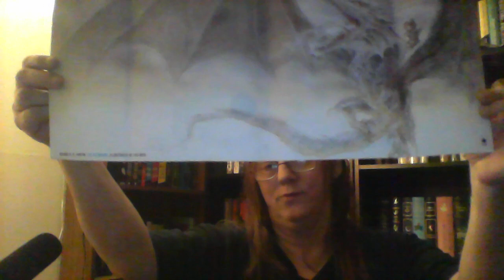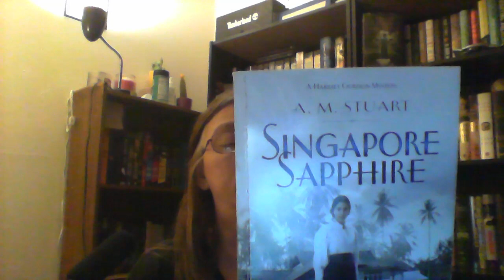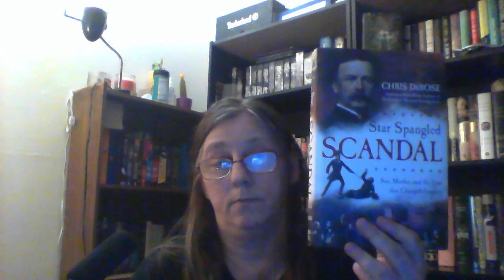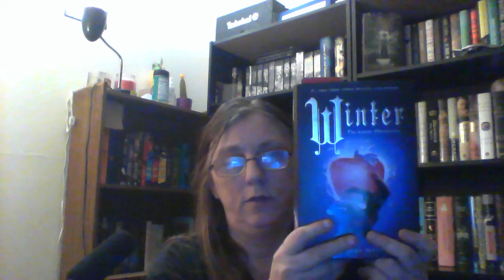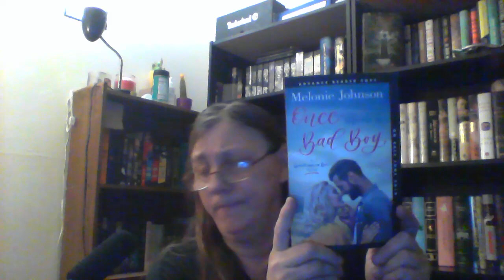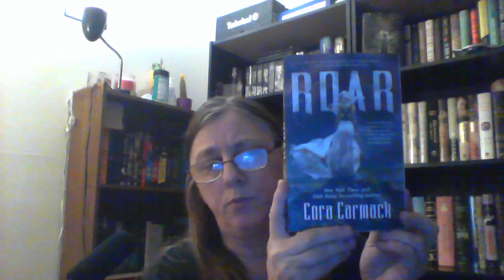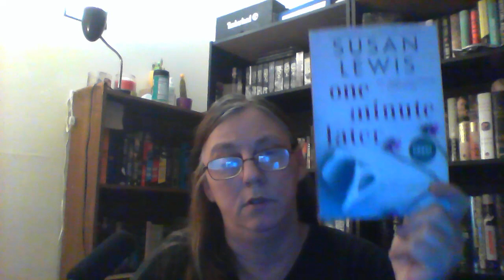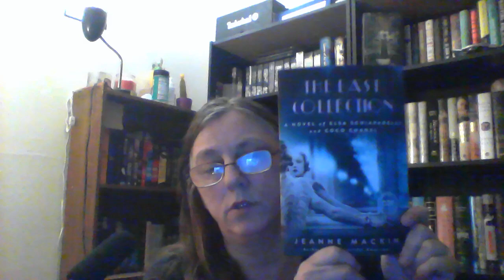Book Haul New Release Arc's 6/16/19 Singapore Sapphire and more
Winter by Marissa Meyer the only book not sent by publisher or author

Singapore Sapphire by A M Stuart release date August 2019
Star Spangled Scandal by Chris DeRose
King Of Kings by Wilbur Smith
The Medal Of Purity by B P Smythe reviewers on amazon and goodreads can contact Mr. Smythe for free paperback or kindle copies @
Death By Drone by Tony Berry release 2018
Roar by Cora Carmack released June 2017 sequel Rage coming soon
Barefoot Beach by Debbie Mason  Read-Forever.com
Once Upon A Bad Boy by Melanie Johnson -Adult Romance
One Minute Later by Susan Lewis release June 2019
The Last Collection by Jeanne Mackin release 6/25/19